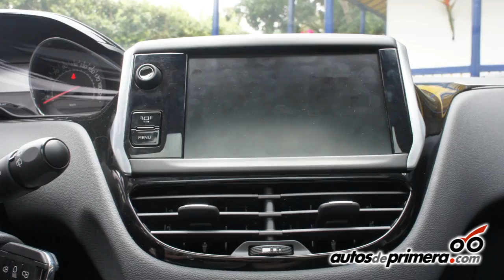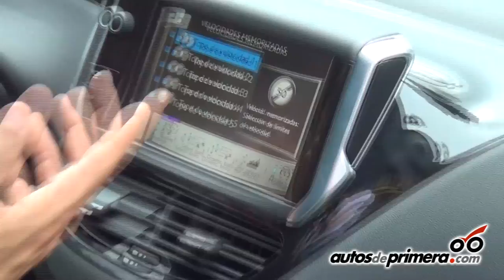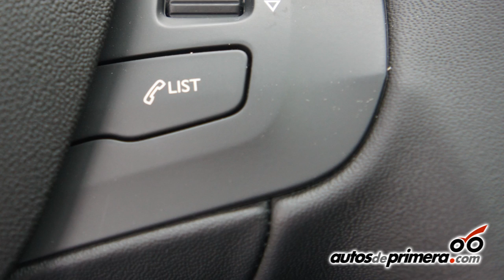Nuevo Peugeot 208 en Colombia - Lanzamiento oficial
Praco Didacol presentó en Colombia el totalmente nuevo PEUGEOT 208, la re-generación de la marca francesa llega en un automóvil compacto con mucho diseño y tecnología. Mauricio Hernández, gerente de Automóviles Peugeot en Colombia nos cuenta todos los detalles de la versión "Allure" que ya está en el país.